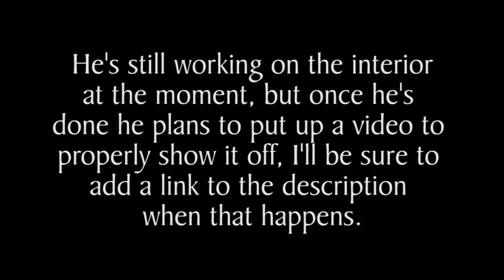Minecraft - My First Rollercoaster & More!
This video showcases my first effort at a Minecraft rollercoaster, as well as my new cliffside home and prison. Let me know what you think!